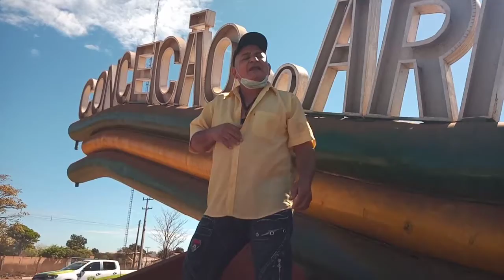Não deixa de assistir esses vídeos são incríveis(5)